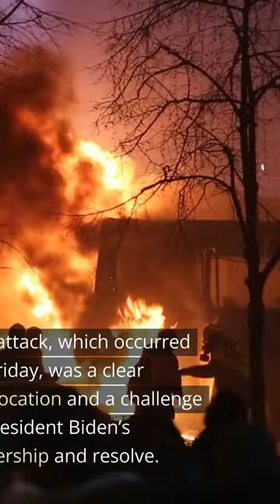Do you think we dealt with this properly?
🚀 Iran Missile Attack 🚀

* Iran launched a barrage of missiles at two US military bases in Syria on Friday, in an attempt to avenge the death of an American contractor and five US troops who were killed by an Iranian drone on Thursday
* The missiles hit areas near the US consulate and the airport in Irbil, and the Al-Omar oil field in Deir el-Zour, causing minor damage and no US casualties, according to US officials
* The US responded with precision airstrikes against facilities used by Iran-backed militias in eastern Syria, killing at least 11 terrorists and destroying their weapons and equipment
* The US said the airstrikes were authorized by President Biden, who vowed to defend US interests and personnel in the region and to hold Iran accountable for its malign activities
* The US also said it was ready for any further attacks from Iran or its proxies, and warned that any escalation would be met with overwhelming force
* Iran denied any involvement in the drone attack or the missile attack, and accused the US of violating Syrian sovereignty and international law